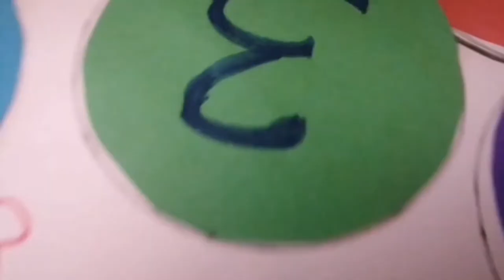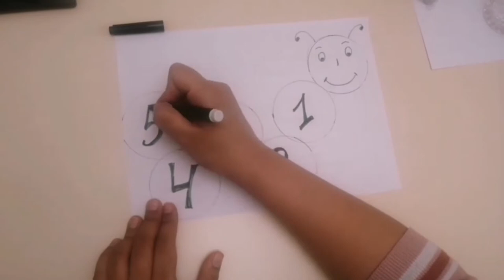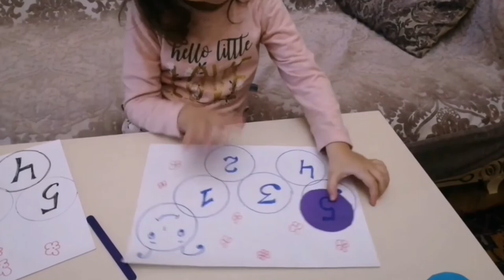Usaqlar ucun inkiwaf edici oyunlar | usaqlar ucun oyunlari nece hazirlayaq?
usaqlar usaqbayrami inkisaf edici#inkisafedicioyunlar#oyun